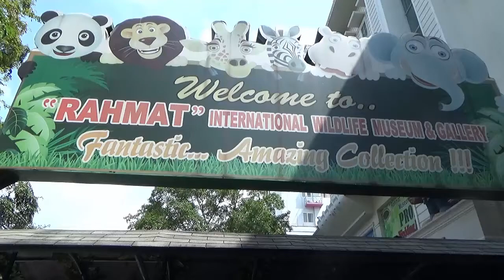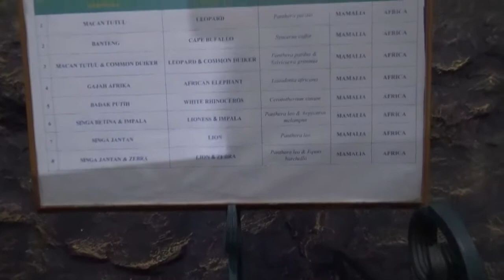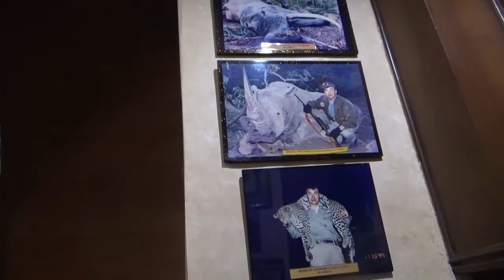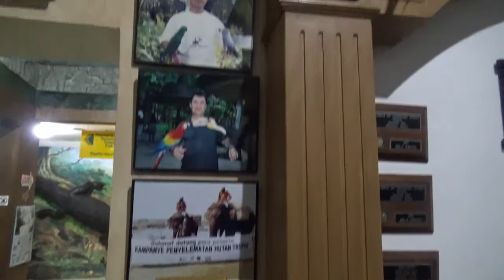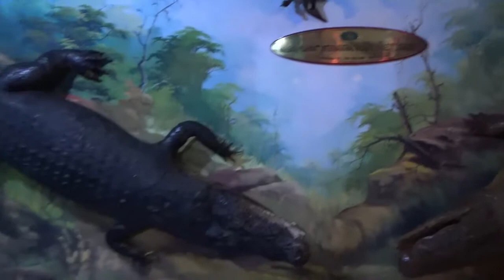Rahmat International Wildlife Museum and Gallery Medan, Northen Sumatera Indonesia part 1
Rahmat International Wildlife Museum and Gallery adalah museum yang diilhami oleh Dr. H Rahmatsyah yang memiliki kecintaan pada alam dan niatnya mencegah kepunahan hewan langka. (Wikipedia)
Alamat: Jl. S. Parman No.309, Petisah Hulu, Kec. Medan Baru, Kota Medan, Sumatera Utara 20152
Didirikan: 14 Mei 1991
Jam buka: 08.00
Tutup pukul 17.00
Provinsi: Sumatera Utara
Jumlah koleksi: 2500 species